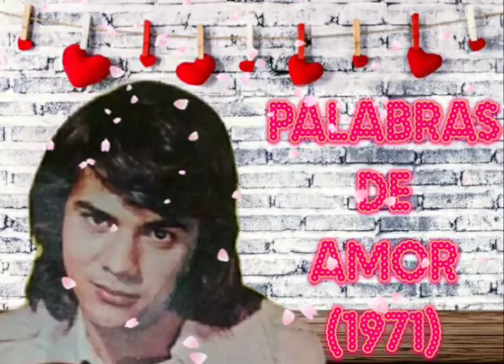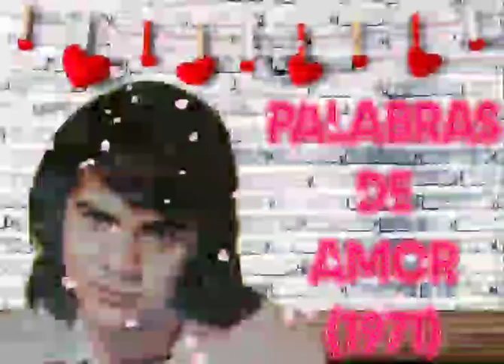Sabú -Palabras de amor- (1971)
Olvídate lo que dice la gente de nosotros
que nada hemos cambiado, que todo sigue igual
y que nuestro idioma es el de siempre.

No te importe que aseguren que hablamos como ellos,
te juro que no, que hemos inventado el juego del tú y yo.

Las palabras de amor que se repiten
no pueden ser iguales, las invento,
el mismo sonido tendrán todas
pero estas son para ti, son para ti.

Uoh,uoh la, la, la,….

No creas que se escucharon antes,
porque estas son para ti, son para ti.